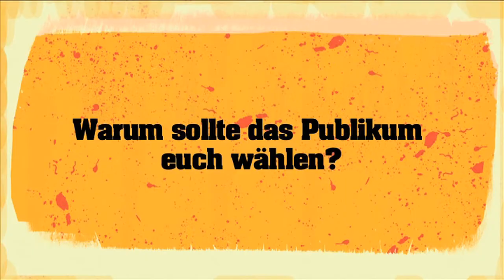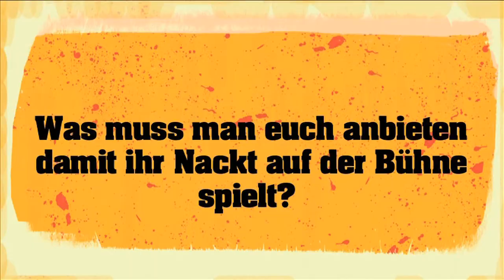Joggä & Schlips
Kurzvorstellung der Band Joggä and Schlips zum Landesrockfestival 2014. Realisiert von Auszubildenenden des medien colleg rostock, Jahrgang 2013